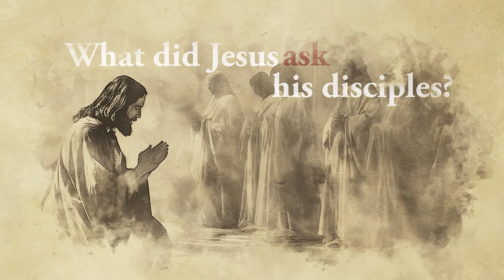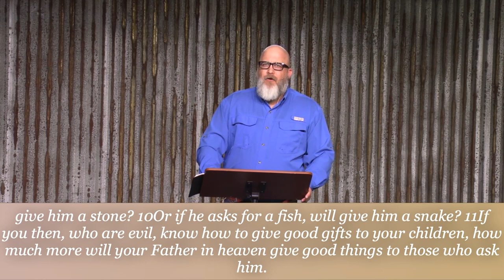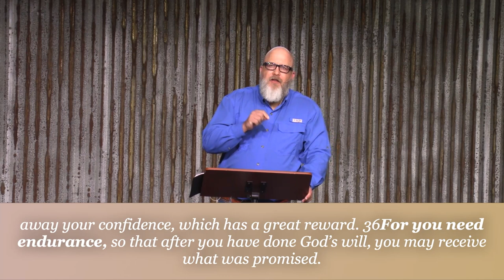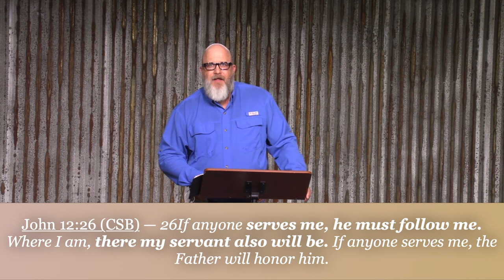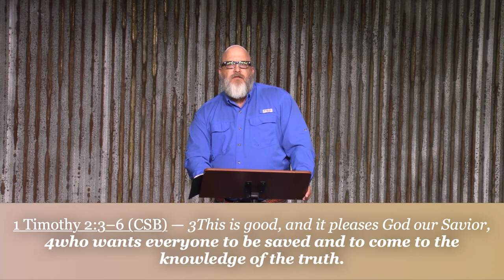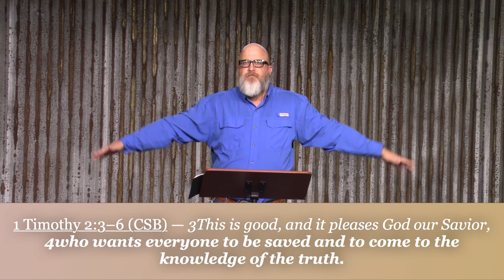06 Questions Jesus Asked - The Big Ask